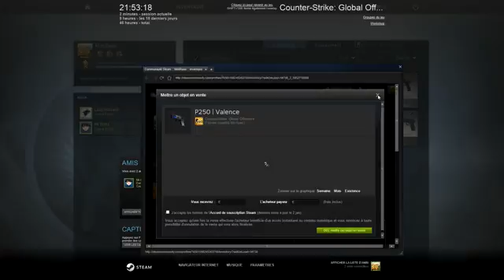CSGO : Map Tic Tac Toe w/Lord_Halvard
Vous avez le cancer du sida !